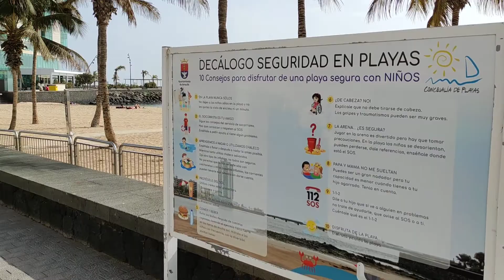Passeggiando per Playa del Reducto a febbraio - Arrecife - Lanzarote - Spagna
During this walk you will pass in front of the Intercambiador del Reducto bus station and the major hotels in Arrecife ; Hotel Diamar, Hotel Lancelot, Grand Hotel Arrecife.
After so many years that I frequent these islands, I have summarized my travels in my blog where you can find, in addition to Tenerife, others I have been to quite recently, which are Lanzarote, Fuerteventura  , La Graciosa, La Palma and La Gomera.